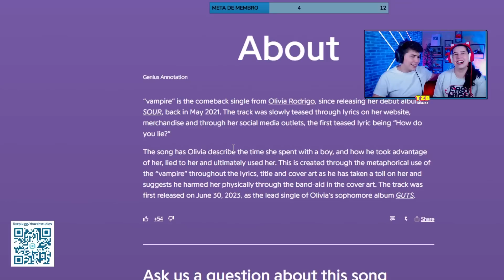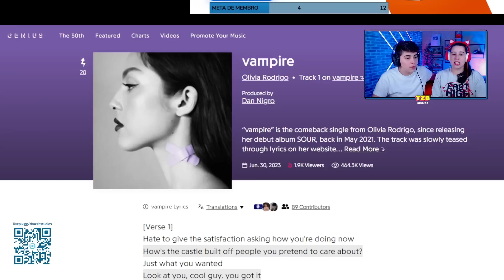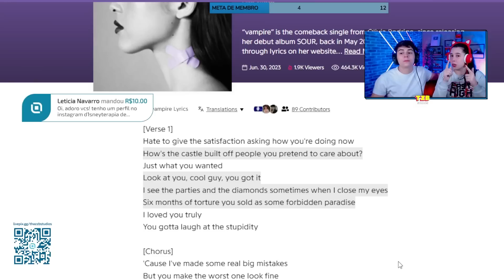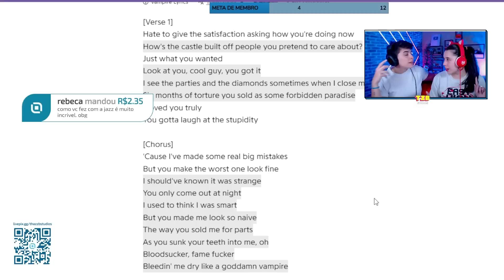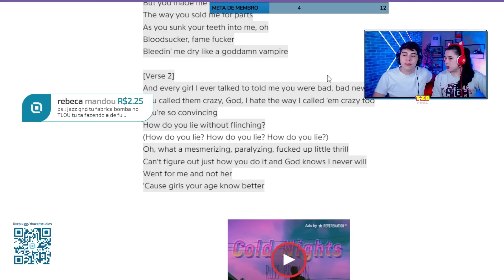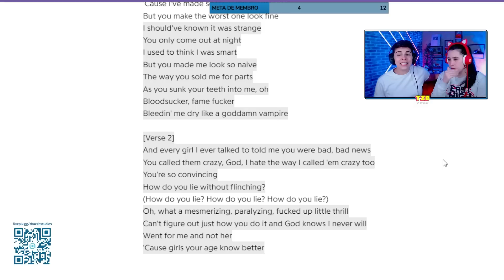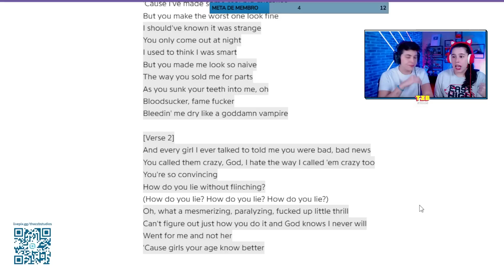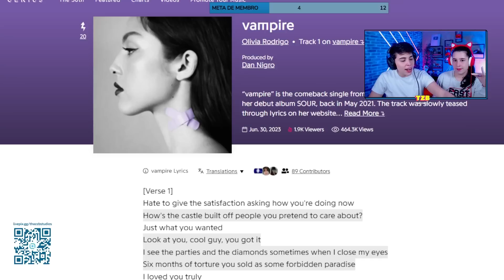A NOVA MUSICA DA OLIVIA RODRIGO! | ThazzB Hour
Venha acompanhar as nossas lives toda sexta-feira as 14:30!